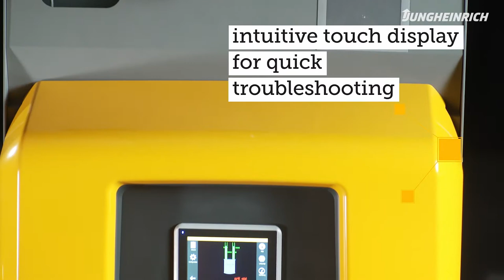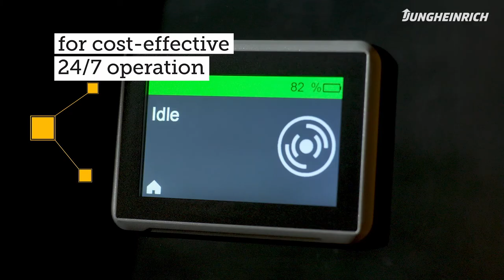New EKS 215a - Automated Guided Vehicle (AGV)